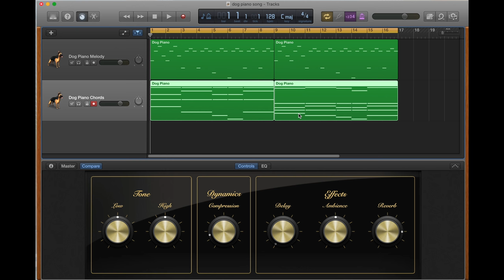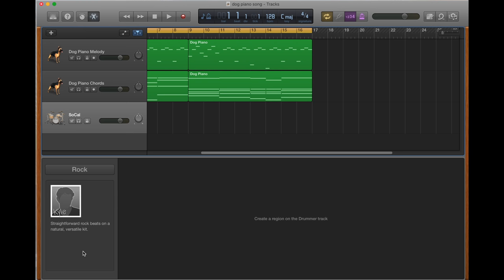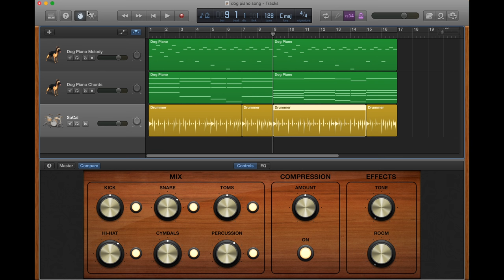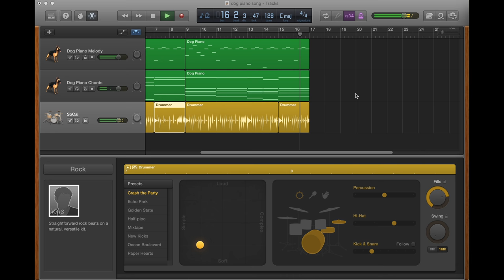[4K!] Intro to Songmaking: Adding Reverb and Drummer Track (Part Three)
Part three of the series on songmaking in GarageBand. In this segment, I'm covering reverb effects and drummer tracks! Our song is getting there!

CONTENT COVERED:

Adding a Reverb Effect: 1:10
Adding a Drummer Track: 4:54
Drummer Track Smart Controls: 19:15